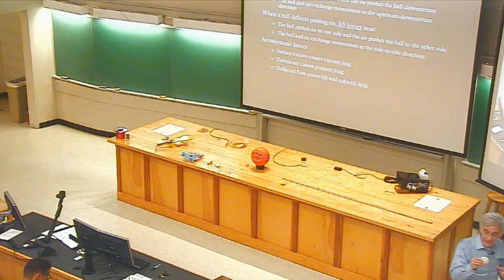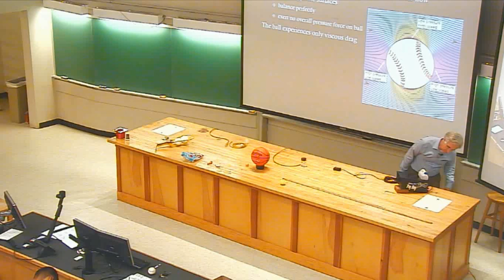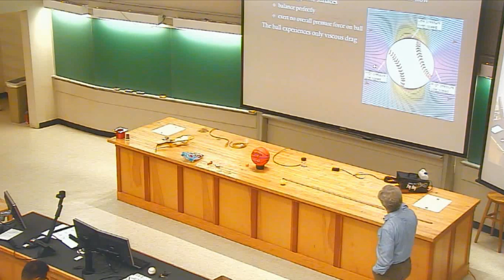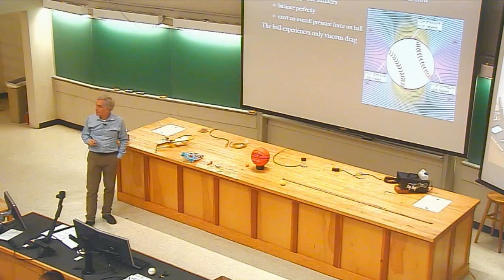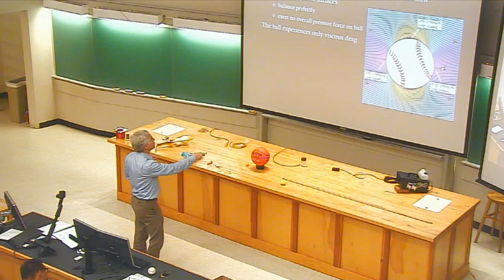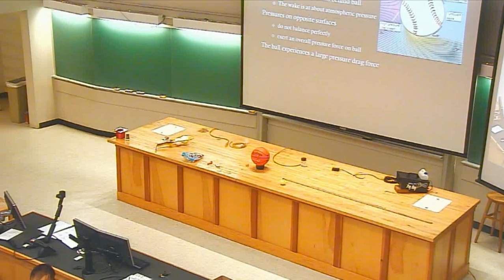20161019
How Things Work, October 19, 2016
PHYS 1050